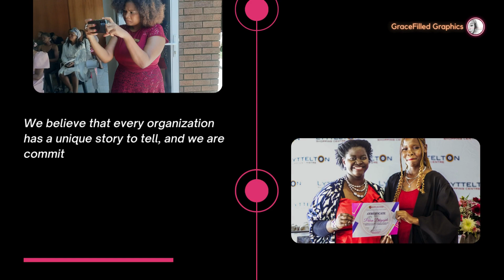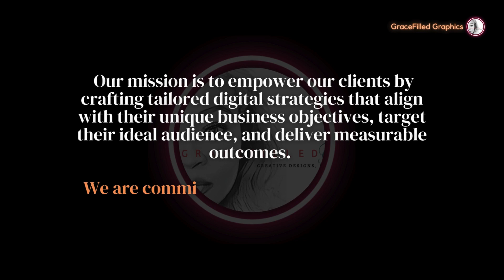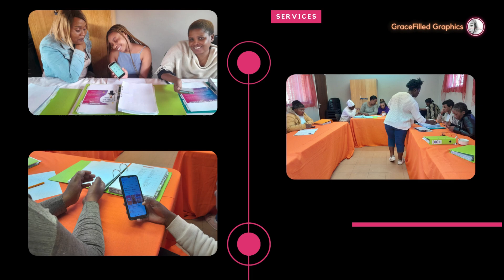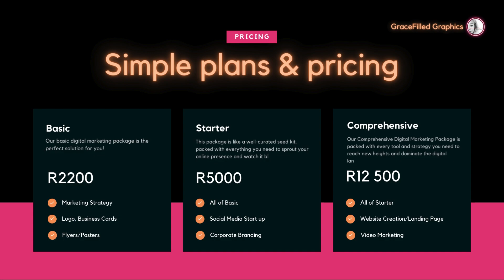GraceFilled Graphics Video Profile